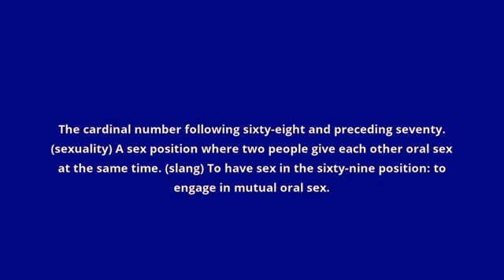what is the meaning of sixty nine